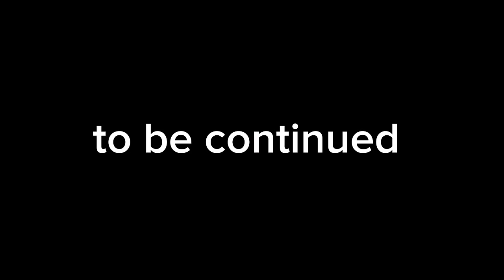Why I Left my Marriage - Episode 7